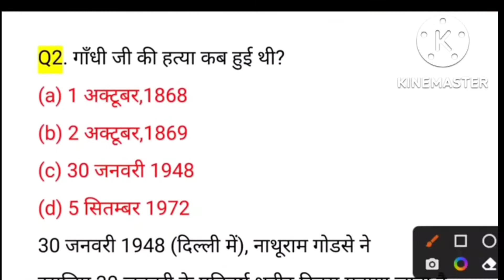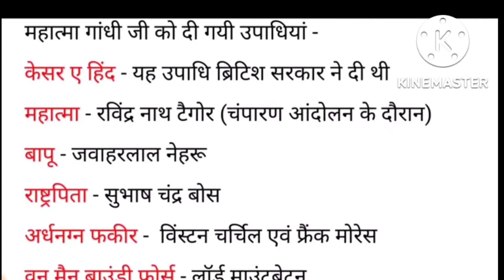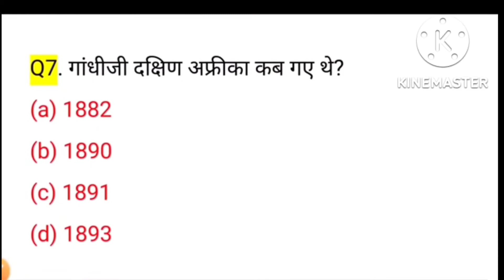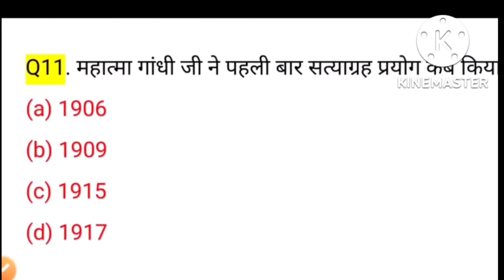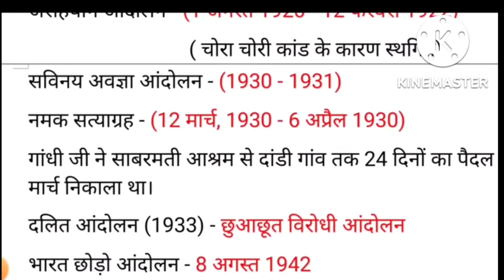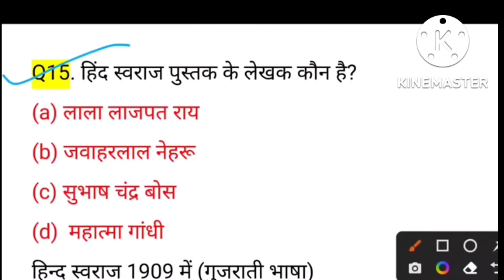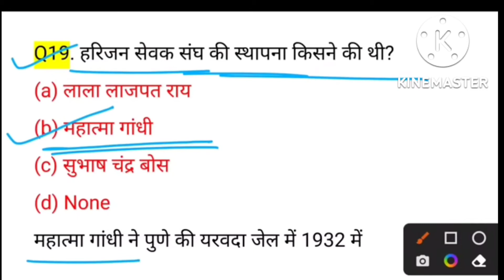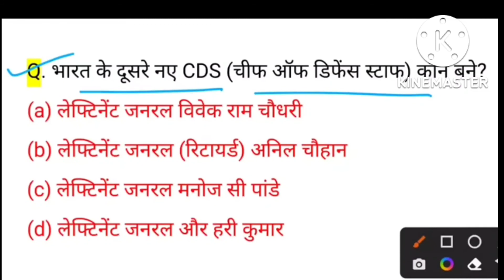महात्मा गांधी | TOP 25 महत्वपूर्ण प्रश्न | EXams में बार बार यहीं पूछे जाते हैं | रट लो | top GK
महात्मा गांधी से संबंधित अति महत्वपूर्ण प्रश्न
 mahatma gandhi gk,
mahatma gandhi mcq,